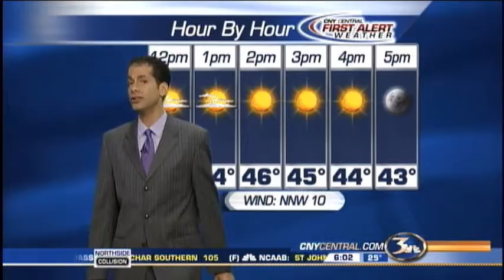Weather Forecast 11-16-12